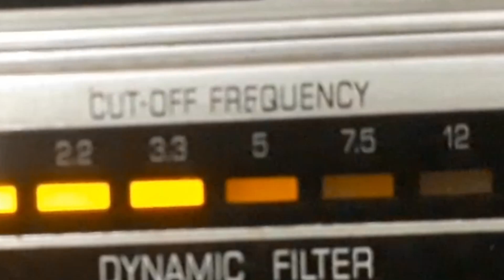KLEBER FIGUEIREDO - DILEMA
DILEMA - SAMBA CANÇÃO de GERALDO SERAFIM com KLEBER FIGUEIREDO e ORQUESTRA - DIR.: GUERRA PEIXE. Disco CHANTECLER Nº 78-0164-b. Matriz C8P-328. Tamanho 25cm. Lançado em setembro de 1959. * Kleber Figueiredo chamava-se Clebeo Figueiredo;  Guerra Peixe chamava-se César Guerra Peixe.